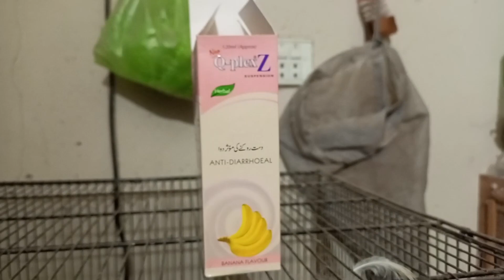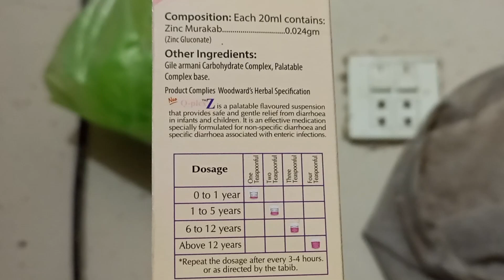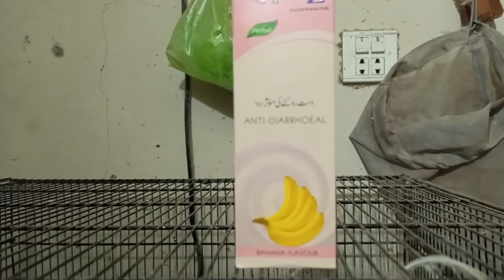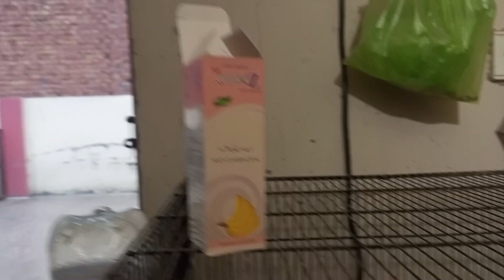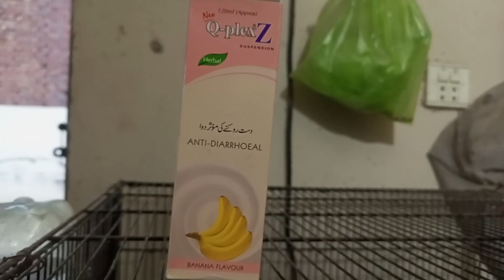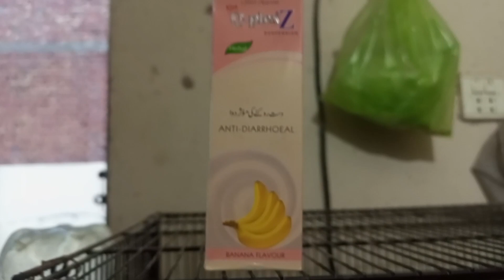Treatment of Diarrhea in Birds and Poultry with Qplex Z Syrup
TITLE: Treatment of Diarrhea in Birds and Poultry with Qplex Z Syrup

Description: Unlocking the Secret Power of Qplex Z Syrup for Bird Health
The Surprising Connection Between Qplex Z Syrup and Poultry Well-being
The Untold Story of Qplex Z Syrup: A Game-Changer for Avian Health
The Rise of Qplex Z Syrup: Revolutionizing Bird and Poultry Care
From Mystery to Marvel: How Qplex Z Syrup Is Transforming Bird Health